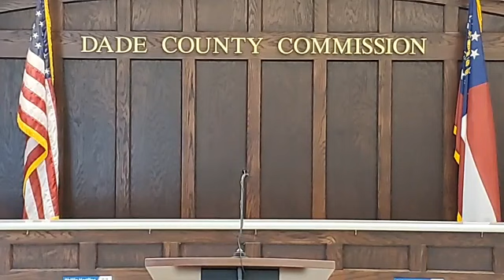Dade County Weekly Update 4 29 2021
Dade County Georgia, Weekly Update  & COVID-19 Weekly Update 3:00 pm EST
Participants:
Dade County Public Information Officer - Carey Fauscett Anderson
Dade County EMA Director - Alex Case
Dade County Executive - Ted Rumley